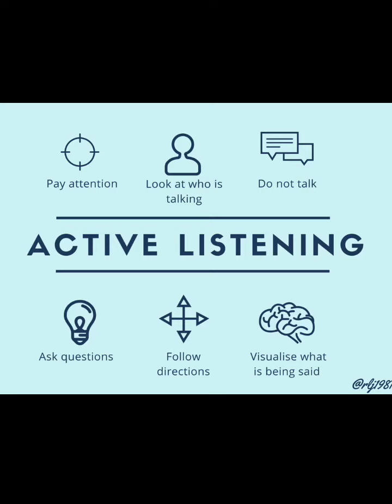Just for today - August 11 - Active Listening